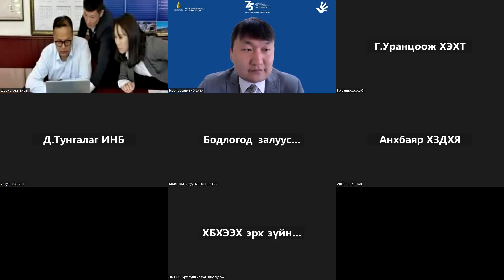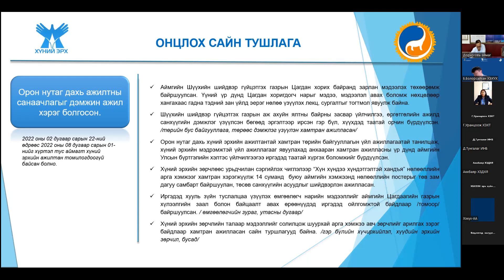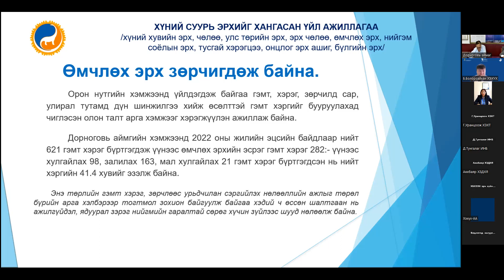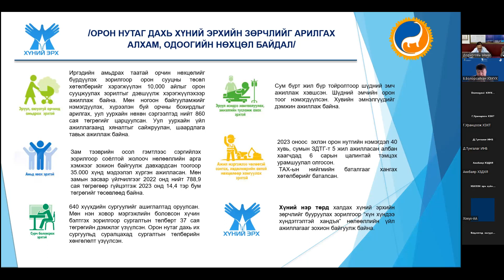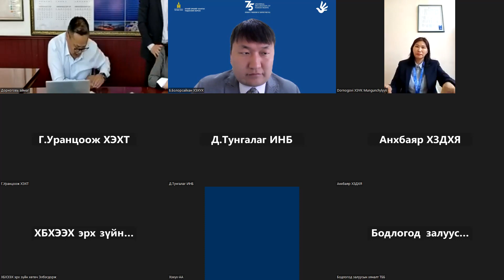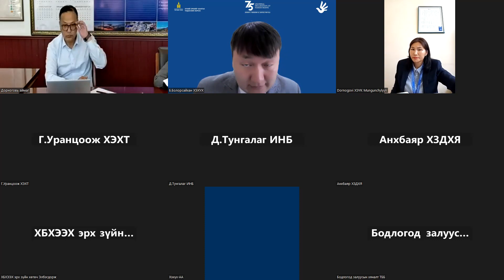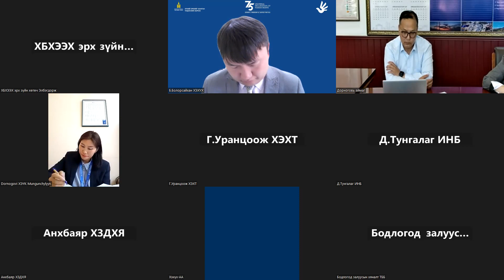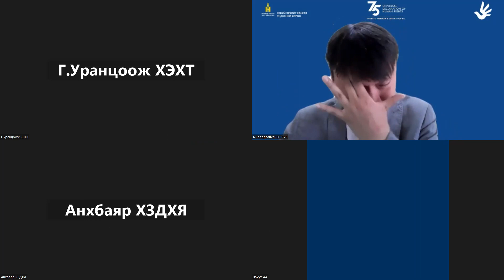Дорноговь аймгийн хүний эрхийн төлөв байдлын 2022 оны тайлан хамгаалал (LoHRRR 2022)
Орон нутаг дахь хүний эрхийн төлөв байдлыг тайлагнах, илтгэх журмын дагуу Дорноговь аймгийн тайланг (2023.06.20) хэлэлцсэн нь...
Засаг даргын зүгээс 2022 оны 1 дүгээр сарын 1-ний өдрөөс 12 дугаар сарын 31-ний өдрийг хамруулан тайлан боловсруулсан билээ.

Дорноговь аймгийн хүний эрхийн төлөв байдлын тайланг үзэхийг хүсвэл дараах холбоосоос татаж авна уу.

(LoHRRR 2022 Dornogovi Aimag (Oral Defense))